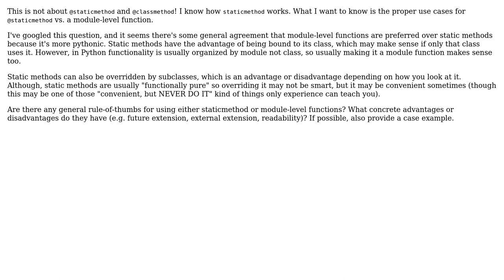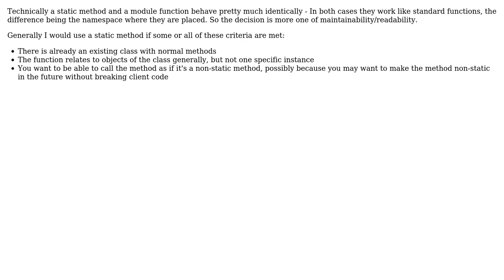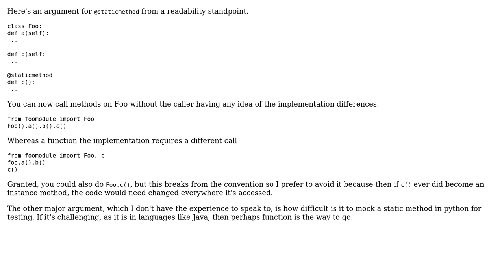Software Engineering: @staticmethod vs module-level function (4 Solutions!!)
Software Engineering: @staticmethod vs module-level function

With thanks & praise to God, and with thanks to the many people who have made this project possible! | Content (except music & images) licensed under CC BY-SA | Music | Images & others | With thanks to user pepr user Pedro Romano user Michael Slade user Dvd Avins user darkfeline user Adam Hughes and the Stack Exchange Network Trademarks are property of their respective owners. You are responsible for your own actions.